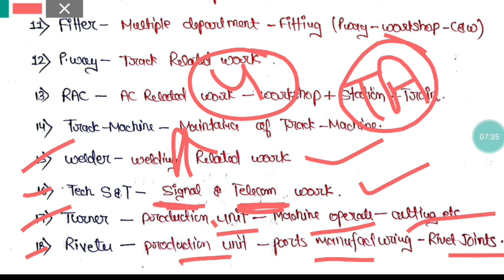🔥Railway Technician की 5 सबसे बढ़िया Post ✌️